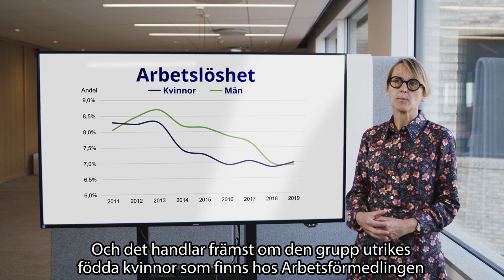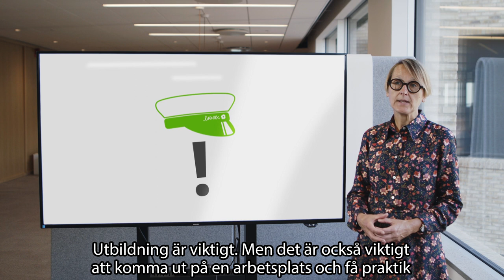Arbetslösheten högre för kvinnor än för män | Augusti 2019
Arbetsförmedlingens analysdirektör Annika Sundén berättar om läget på arbetsmarknaden i augusti 2019.
För första gången sedan 2011 är arbetslösheten högre för kvinnor än för män. Arbetslöshetsnivån för kvinnor och män var i augusti 7,0 respektive 6,9 procent. Arbetslösheten totalt sett ökar för andra månaden i rad och bedöms fortsätta öka framöver.